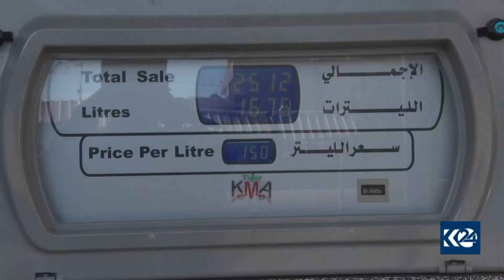Krîzeke sotemeniyê li Qamişlo heye